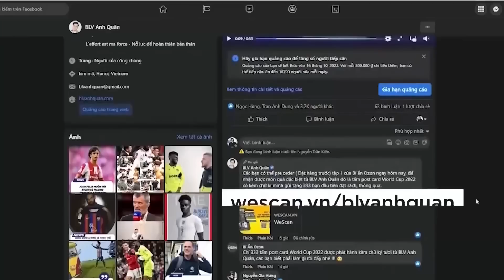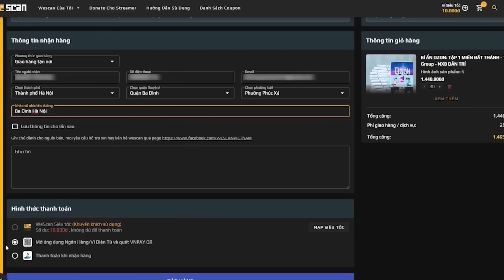VÌ SAO ÁT BÍCH ĐẶC BIỆT HƠN NHỮNG LÁ BÀI CÒN LẠI?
Trong cuộc chiến tranh xâm  lược của Mỹ đối với Việt Nam, mỗi người lính Hoa Kỳ đều gán trên cái mũi nồi của mình một quân bài Át Bích. Với người Mỹ, họ cho rằng đây là nỗi sợ hãi của quân Việt Nam, và nó sẽ reo rắc nỗi sợ lên mảnh đất hình chữ S. Tấm Át Bích được coi là quân bài tâm lý chiến lược - theo đúng nghĩa đen của nó - để giúp cho quân xâm lược giành chiến thắng. Vậy nó có ý nghĩa thực sự như thế nào mà người phương Tây lại nghĩ rằng có thể dùng nó để dọa người Việt Nam?